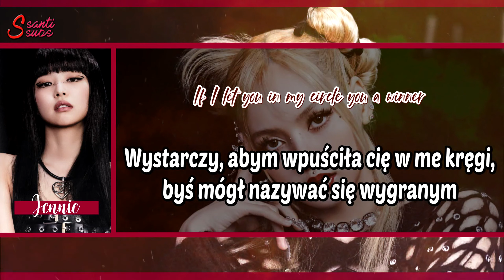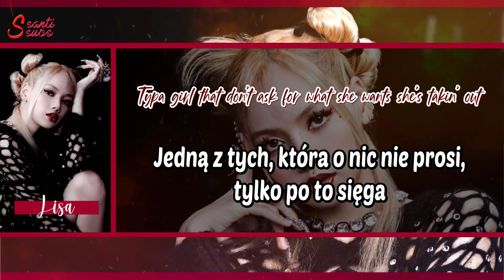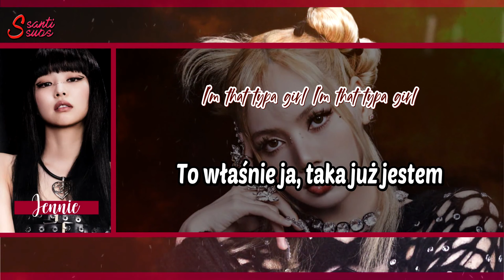BLACKPINK - Typa Girl [polskie napisy / PL SUB]